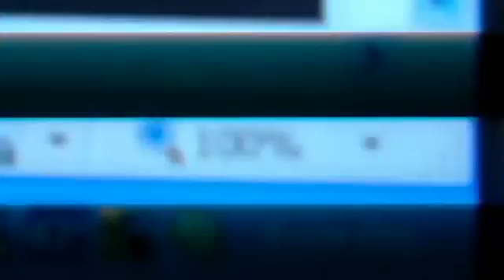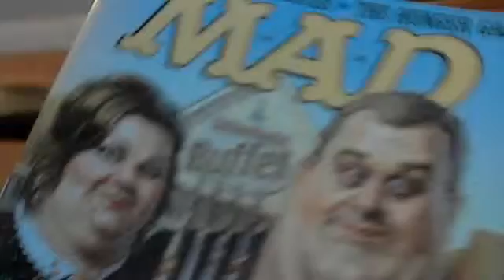AskCaleb1 Volume 3 comin soon...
hey its me volume 3 is comin soon in april so look out for a volume 3 with more awesome videos!